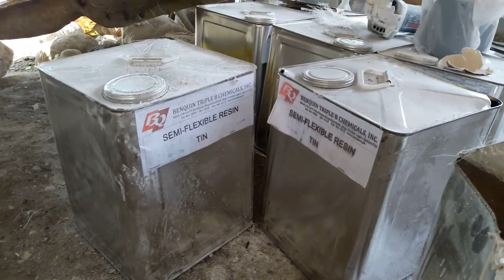SOBRANG GALING NG PAGKAGAWA KAY HELLO KITTY